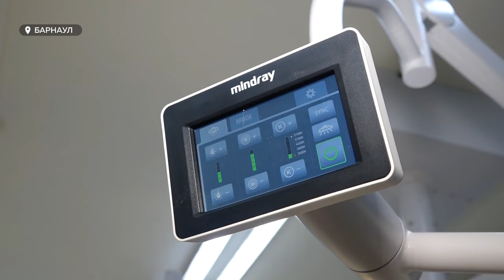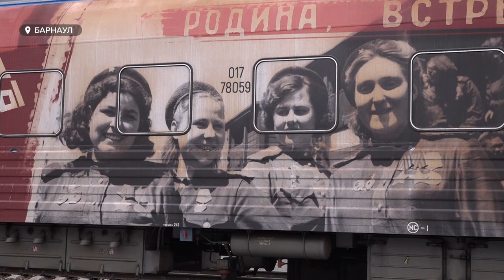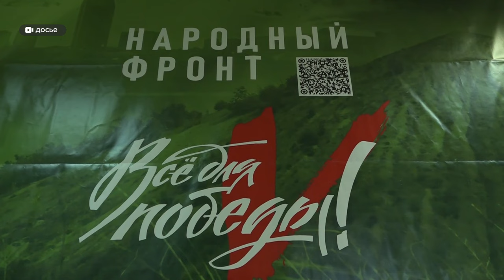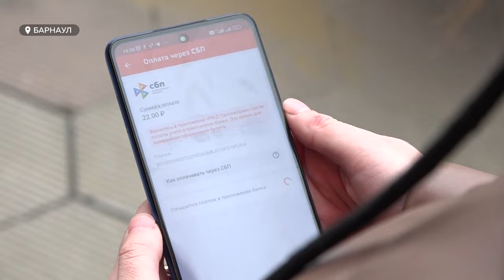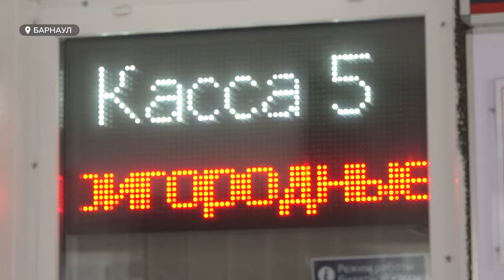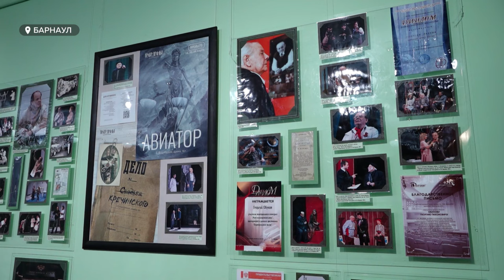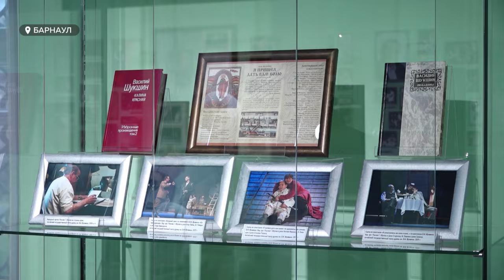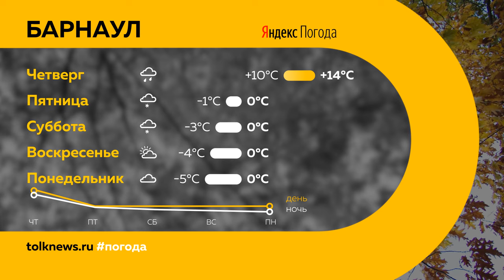"День с Толком". 25.10.2023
Смотрите в выпуске:

00:00 Анонс
00:45 Бюджет города
01:54 В Барнауле демонтируют разворотное кольцо у Дома Быта
02:28 В краевую больницу скорой медпомощи поступило современное оборудование
05:26 Легендарный "Поезд Победы" прибыл в Барнаул
08:54 СМГ стала партнером "Народного фронта"
10:41 В Барнаул изъяли крупную партию марихуаны
11:21 15 млн рублей сэкономили алтайские пассажиры пригородных поездов
13:58 Лидеры по числу закрывшихся кинотеатров
14:38 Хоккеисты "Динамо-Алтай" поскользнулись на своих ошибках
16:32 Выставка, посвященная 85-летию Георгия Обухова
17:56 Первенство России по дзюдо среди юношей и девушек до 18 лет
20:10 Погода